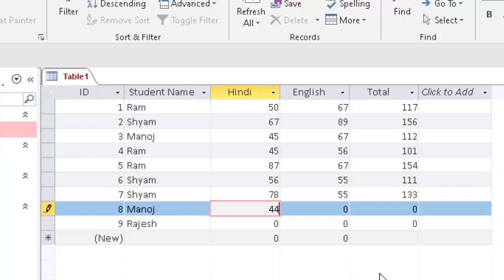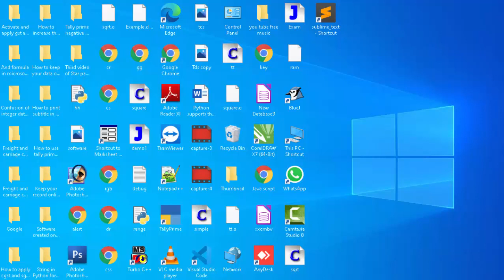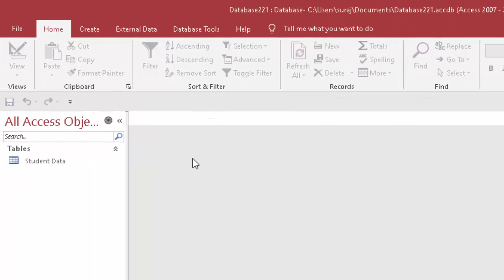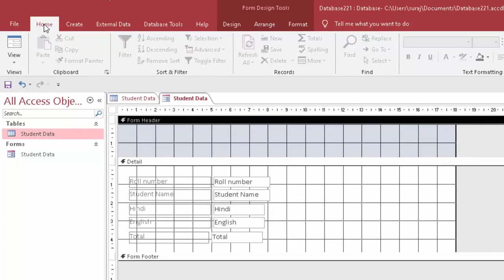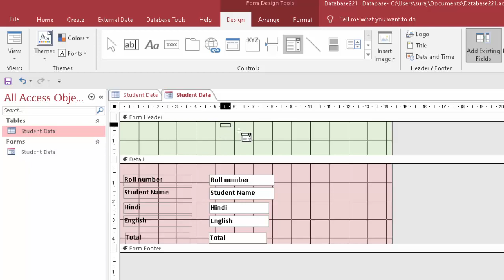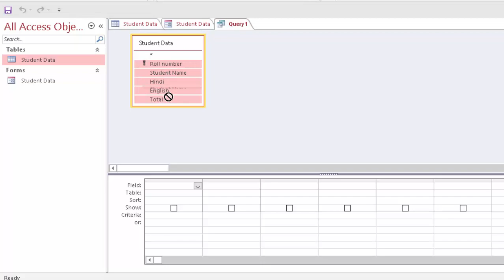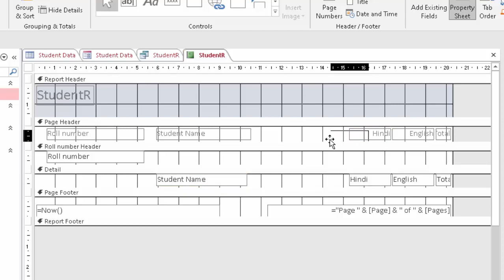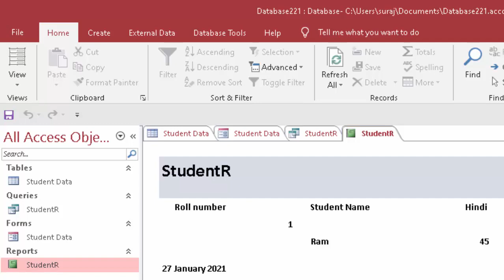Create your own software create student wise report card in Ms access in hindi and english